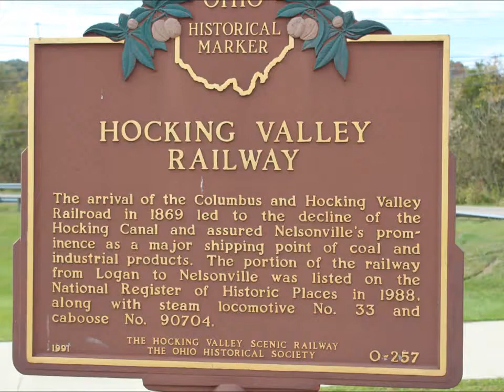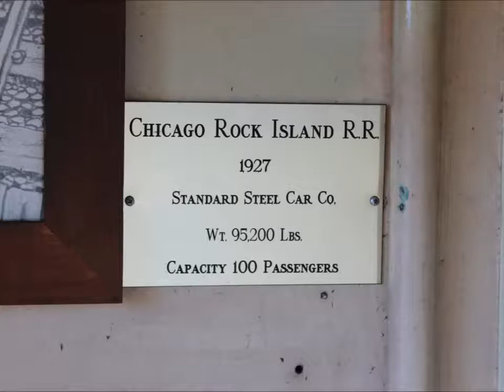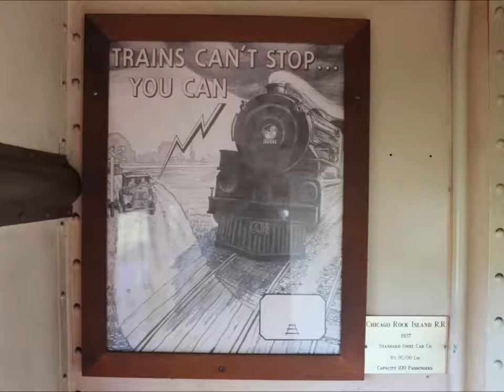Hocking Valley Scenic Railway in Nelsonville Ohio (HVSR)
Explorers Are Us - We took the historic East Logan train which runs the entire length of the track. It operates round-trip from the Nelsonville Depot to East Logan, lasting approximately 2 hours and 15 minutes. The ride includes a 30-minute stop at the recreated 1800's pioneer village Robbins Crossing on the campus of Hocking College. Robbins Crossing features a blacksmith shop, general store, and several other 19th Century crafts and trades. More on Robbins Crossings can be found on that video.

Filmed on Location: Hocking Valley Scenic Railway -- Nelsonville Ohio area.